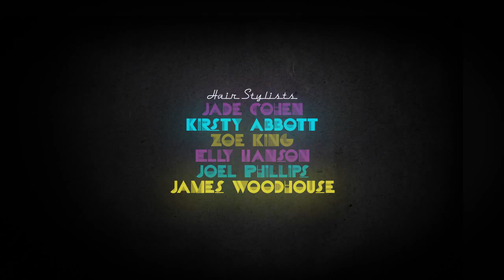ALL OF THE LIGHTS by Verity Griffiths for Stevie English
CINEMATOGRAPY/EDITING/EFFECTS: Peter Nizic
LIGHTING & STILLS PHOTOGRAPHY:   Christian Mushenko

COLOURISTS:                             Steve Corthine & Jade Cohen

HAIR GENIUS':                        Jade Cohen
           Kirsty Abbott
                                                 Zoe King
           Elly Hanson
                                          Joel Phillips
                                 James Woodhouse

HAIR SUPPORT CREW:        Stephen Grech
                                              Leah Rowley
                                      Katee Sutherland
            Naomi Dillon

MAKE-UP  MASTERS:           Joel Phillips
                                     Rachel Harley
                                     Raquel Bester
                         Chloe Radzieta

STYLIST:                                Kelly Hume